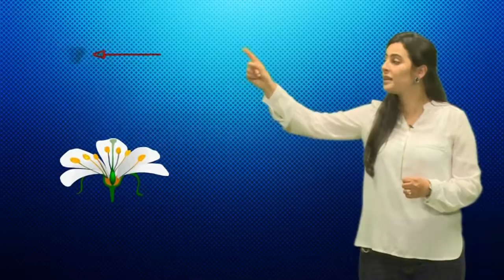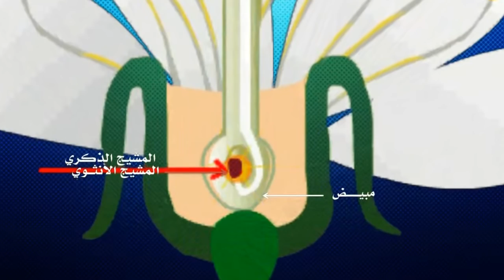التوالد الجنسي عند النباتات الزهرية